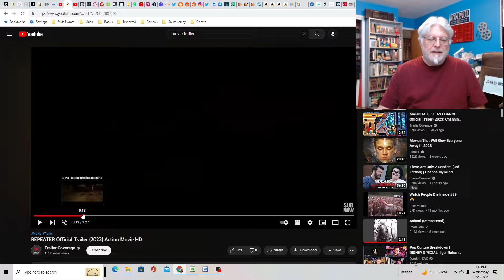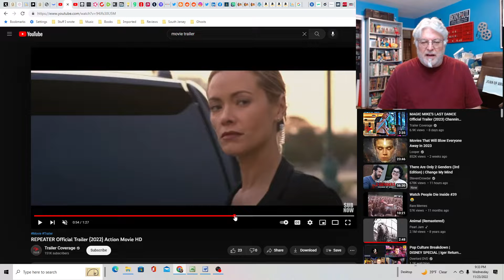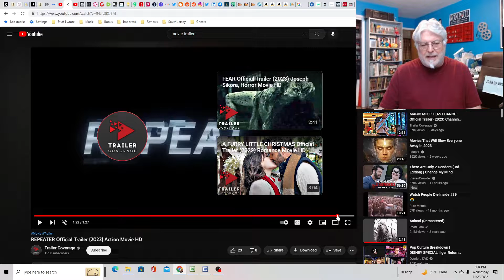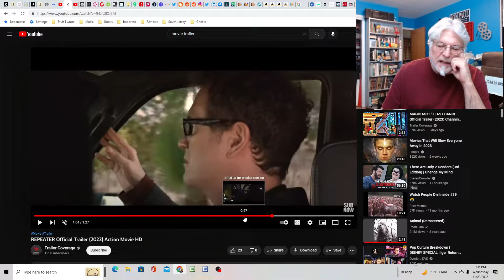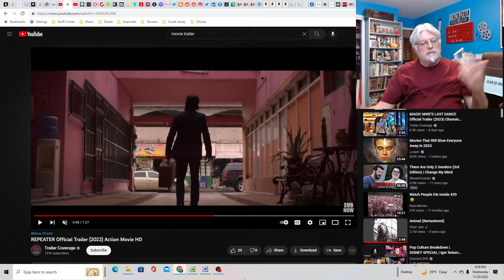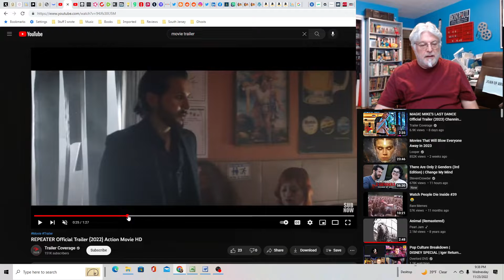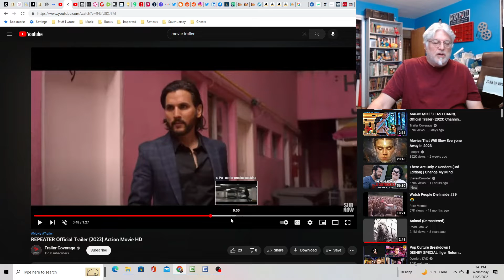A Screenwriter's Rant: Repeater Trailer Reaction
It looks like a low budget John Wick to me. I wish Hollywood would do something different.